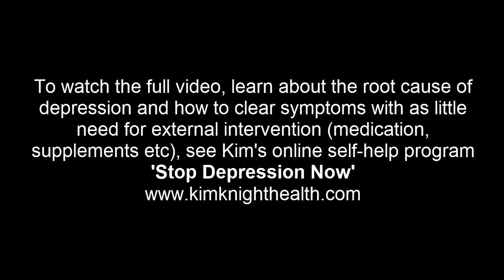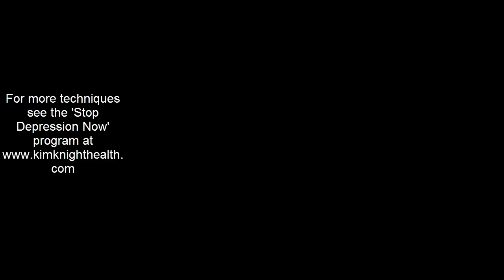Kim Knight - 10 Tips for Getting through Depression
10 tried and tested tips for making it through when you feel down.